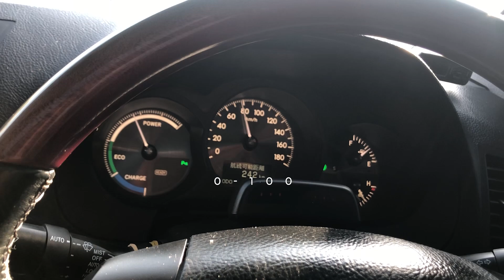LEXUS GS450h | hybrid | luxury | performance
kufahamu zaidi kuhusu hili gari na technology ya Hybrid inayotumia. sedan kubwa kama hii yenye tani 2 imewezaje kua na utumiaji mdogo wa mafuta kiasi hiki?? angalia full video kupitia Application yetu ya Casandra availabe on playstore and appstore